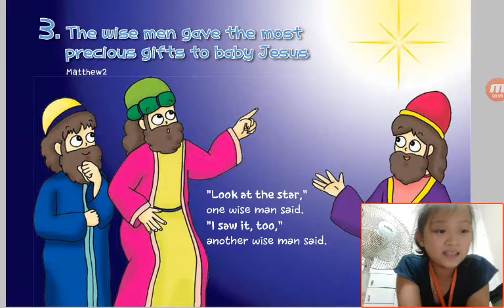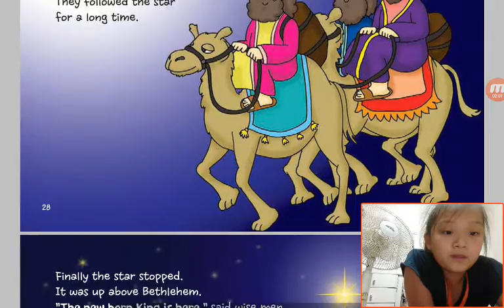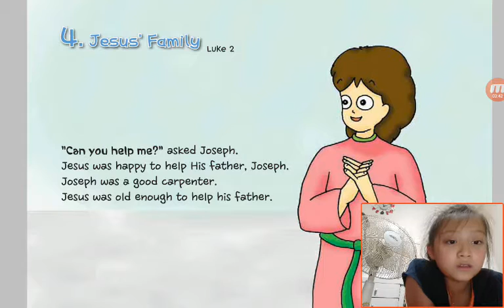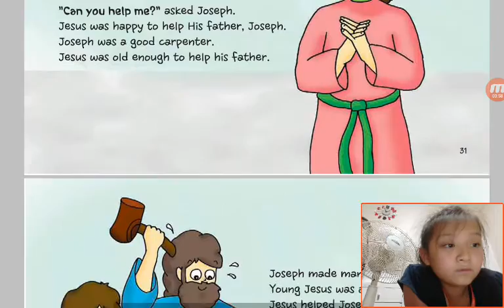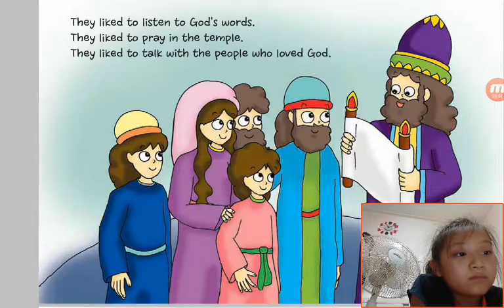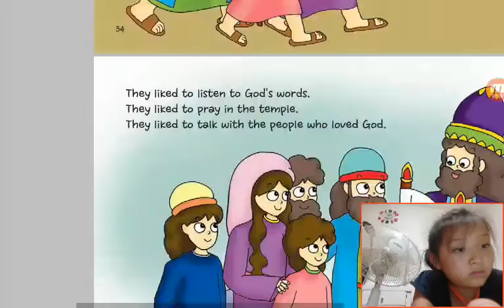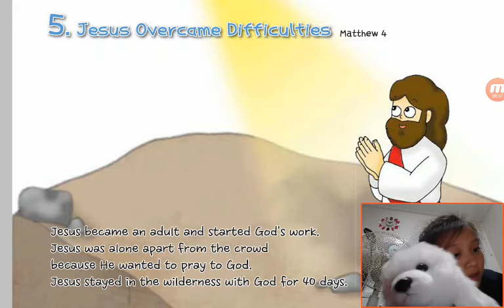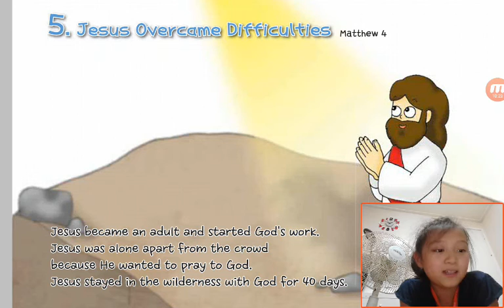‹Kids›Grace：Wonderful Bible Story‹원더풀스토리›– 20170524 215900